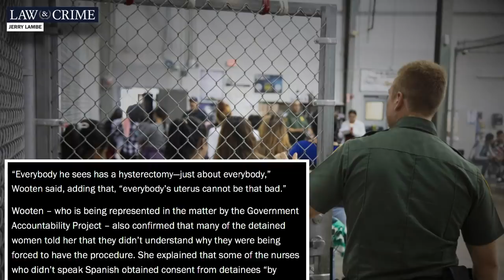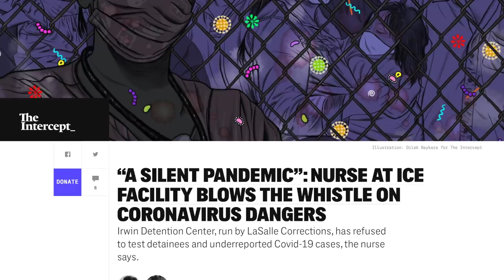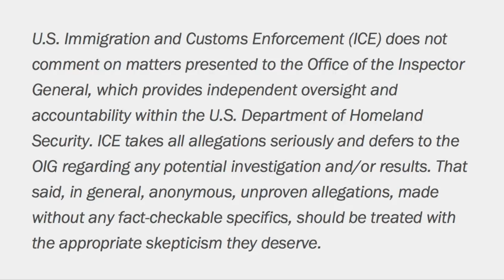“Mass Hysterectomies” Performed at ICE Detention Center, Whistleblower Alleges